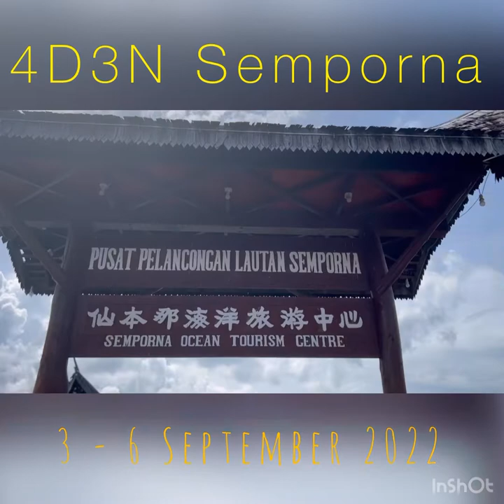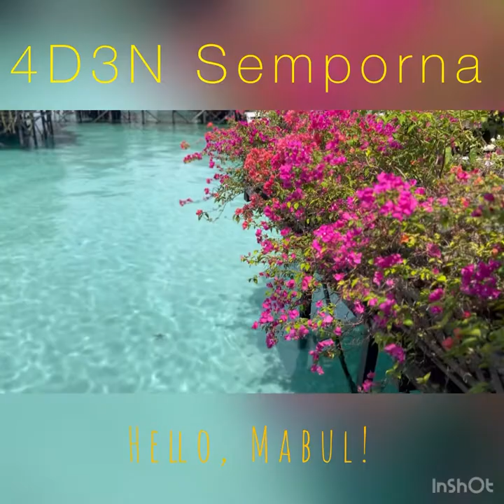4D3N Semporna, SeaCoral Water Chalet, Kapalai, Mabul, Mataking & Timba-Timba Discovery Scuba Dive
After 5 minutes of adjustment, 1…2… pushed slightly and… HELLO STUNNING UNDERWATER WORLD of Mataking Island! Kuching-Kota Kinabalu- Tawau return flights. To sum, I’m planning my next trip back to Semporna 🫣😅